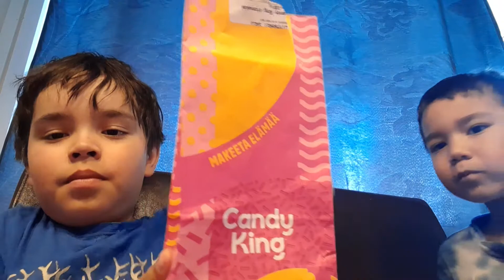Aatu ja Waltteri testaa kesän herkkuja